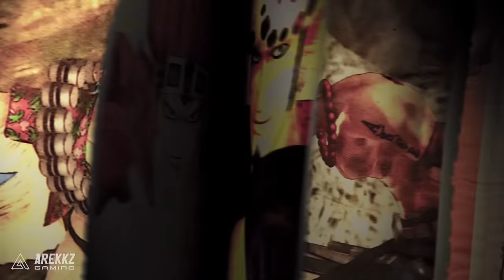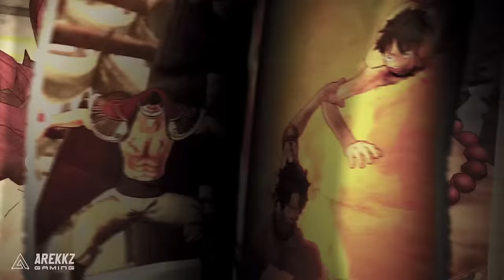ONE PIECE PIRATE WARRIORS 4 | Gameplay Walkthrough Part 1 - First 10 Minutes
Here's a look at the first 15 minutes of gameplay from the beginning of One Piece Pirate Warriors 4.